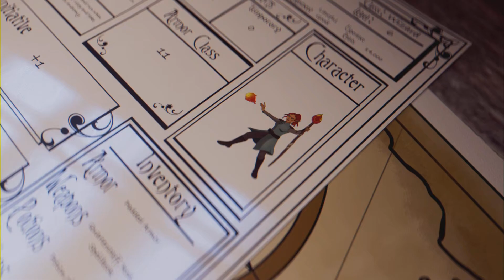Way of the Scholar 1 - FINAL FANTASY XIV